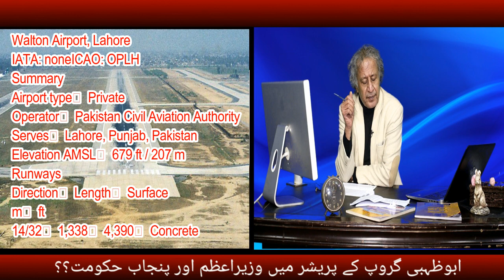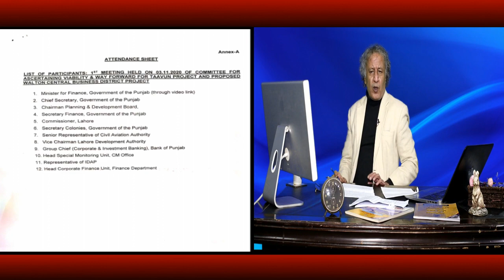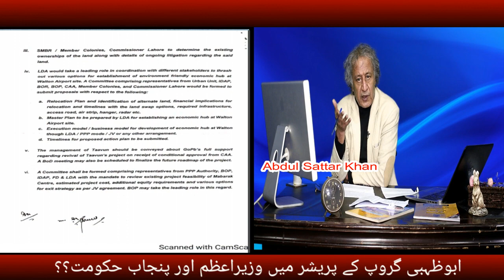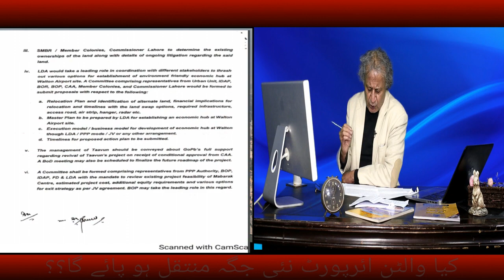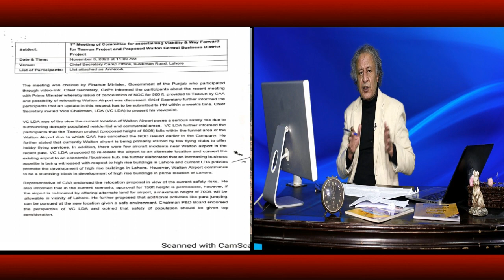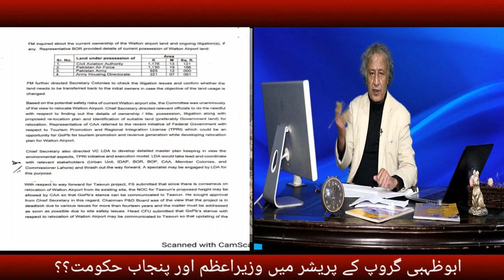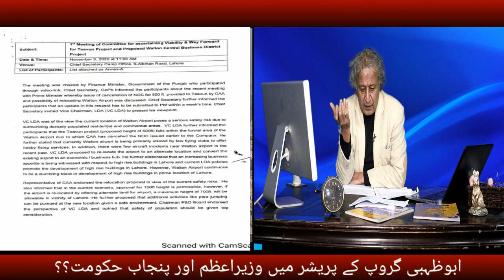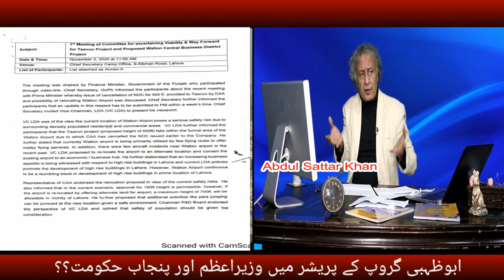Walton air port /an Investigative story by Sittar Khan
The investigative story about Walton Air Port Land